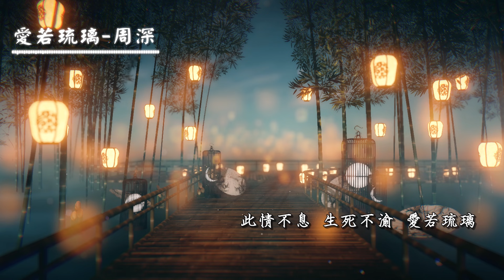愛若琉璃 - 周深 【高音質】 【動態歌詞Lyrics】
❤請訂閲，每天分享最新、動人音樂❤

歌曲信息：
作曲 : 婁祖鈺
作詞 : 王耀光
編曲：趙瑟
制作人：王耀光
弦樂：國際首席愛樂樂團
弦樂監棚：李朋
配唱制作人：徐威
監棚：徐威 王耀光
和聲：周深
錄音師：徐威
錄音棚：V-Studio
混音工程師：劉巍

歌詞Lyrics：
命運在今生寫下了伏筆
夢境般與你不期相遇
你留下痣在眼角標記
卻忘記前世的約定
注定了結局看不穿天機
我們始終難逃脫宿命
隱藏在面具下的表情
你永遠不懂的悲喜
找回你眼中失去顏色的風景
陪你看盡 繁華如許 花落荼蘼
解開你心底所有塵封的回憶
當月升起 憶如潮汐 如夢初醒
此情不息 生死不渝 愛若琉璃

📢音樂版權為歌手及其音樂公司所有，本頻道僅提供試聽、宣傳推廣，
請選擇正版購買平臺支持音樂人。

📢若版權方認為該影片有侵權一事，請與本頻道聯繫，將徹底刪除該部影片。